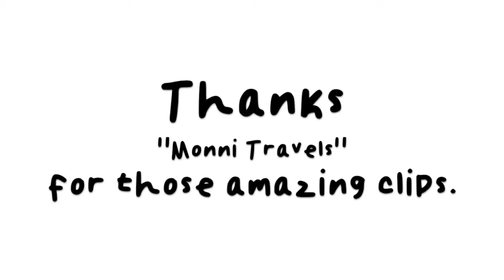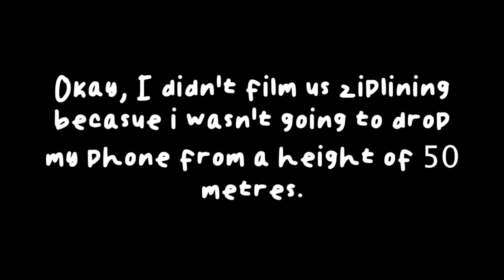Rafting in Rotorua.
October the 6th 2018 Livia and i ventured into Rotorua for some rafting and traditional Mauri experiences. this short video captures the best of these moments. Enjoy